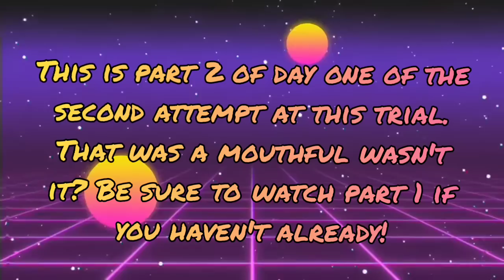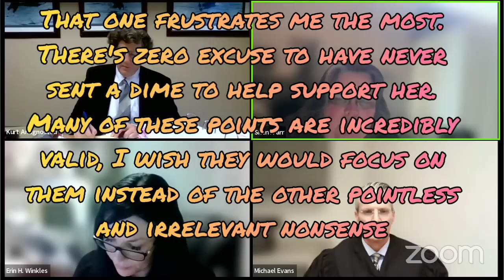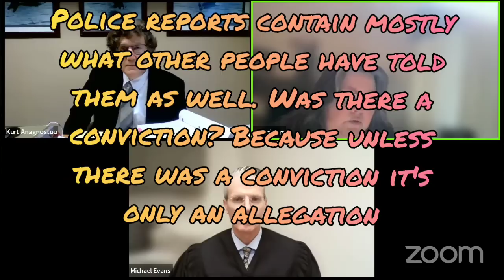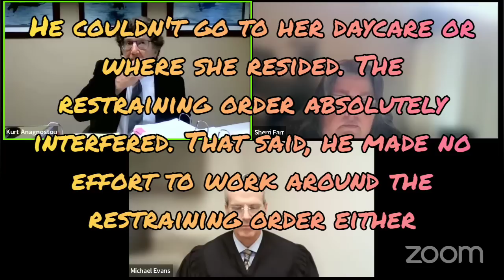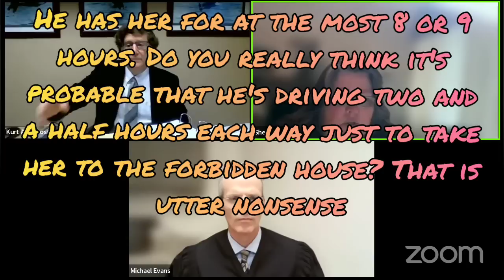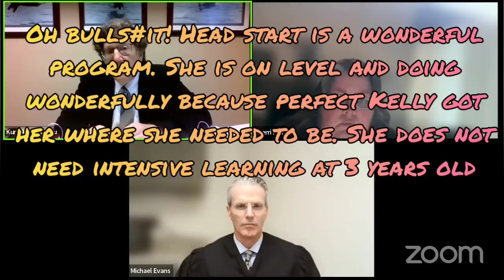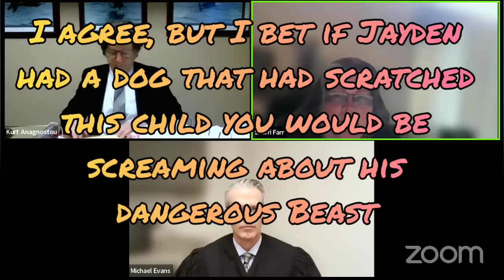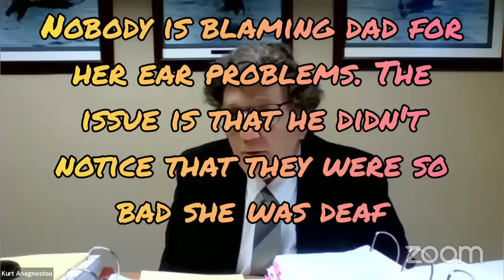Day 1 - Part 2 - Hotly Contested Guardianship - Cowlitz Next Step - Trial Day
The first attempt at this trial is here.
There are several follow up hearings that can be tracked in the Weird in Washington playlist, Minor Guardianship docket. Thumbnails indicate the updates in the relevant video

For Commissions please visit :

Facebook.com/OnTropolis